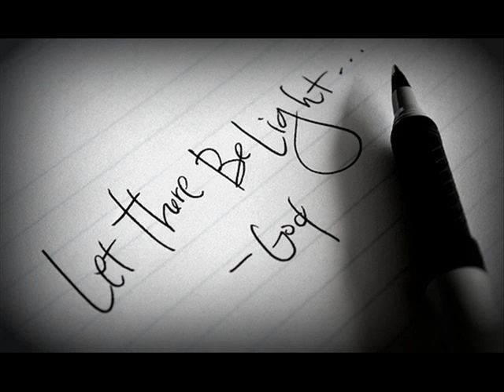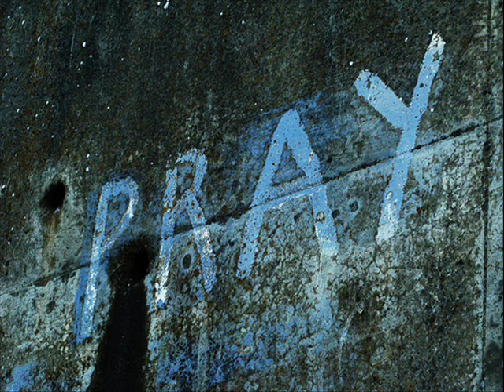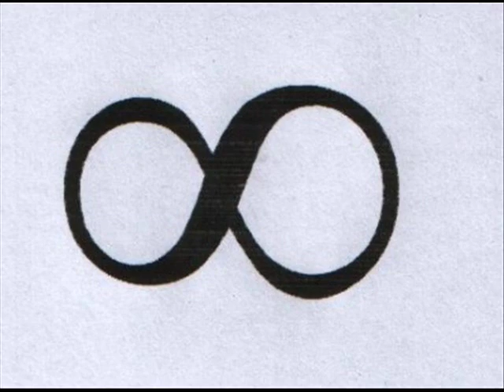Young Earth - One True God - Christian Progressive Rock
Young Earth is a progressive christian rock band based in Fort Smith, Arkansas. Young Earth was formed in 2002 by keyboardist Bill Rebsamen and drummer Kirk Gaither. Soon we will begin the debut album for Young Earth. We've all been busy with our jobs and families. Drummer Kirk Gaither recently completed installation of his own recording studio built around his huge drumkit. Now we are finishing up side projects and will soon be upgrading our Pro Tools Rig. 2005: Guitarist David Wallimann has relocated to Chattanooga, Tennessee and joined the band Glass Hammer. David will still work with Young Earth via exchange of internet files. We are proud of you David - Congratulations on getting married too! 2004: Young Earth joined 10 other Christian Prog Rock bands for the international release of CPR Volume 2 featuring tracks from former Spock's Beard frontman Neal Morse (with Dream Theater's Mike Portnoy on Drums), guitarist David Bainbridge of the band Iona, Glass Hammer and new artist's Orphan Project and Revelation Project. The 2003 release of CPR Volume 1 included members of the well known progressive rock bands Kansas and Yes. Reviews of Young Earth's track CPR Volume 2: "One of the best tunes comes from Young Earth. "One True God" is the rocker on the CD, with a chorus that gets into your brain and doesn't let go. Keys and guitar, harmonies, tasty bridge: It's all here." Appearing in the Michigan City, IN News Dispatch & The Midwest Beat "Sometimes the Christian messages are subtle (instrumentals "Over the Waters" from Iona guitarist/keyboardist Dave Bainbridge and "Quantum Fizzix" by Scott Rice), and other times not so much (the epic "One True God" by the Christian band Young Earth)." Sea of Tranquility Reviews of CPR Volume 2: Sea of Tranquility: Various Artists: CPR Volume 2 When the first two-disc CPR project - short for Christian Progressive Rock - was released in 2004, it featured 18 artists performing prog music that celebrated their Christian connections.

Band Members:
Chuck Law - Vocals, David Wallimann - Guitars, Bill Rebsamen - Keyboards, Kirk Gaither - Drums Additional Musicians: Jeremy Wilfong - Guitar Steve Lockridge - Guitar Aaron Martin - Bass